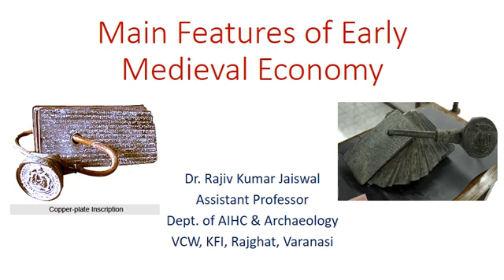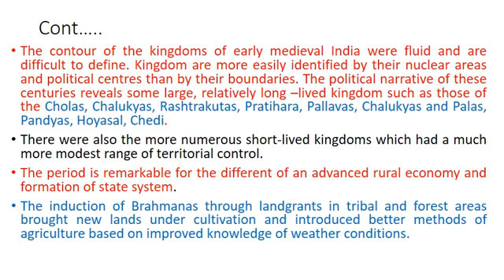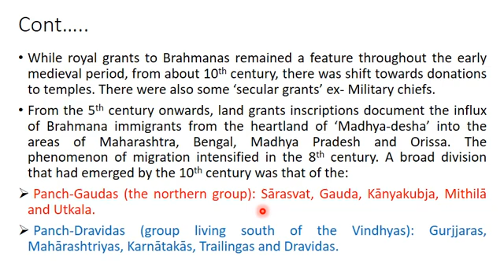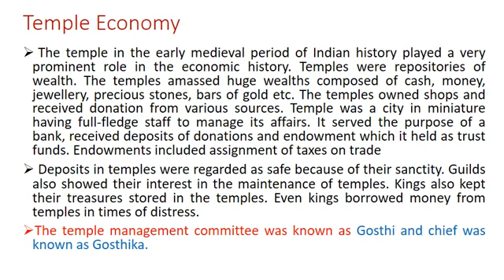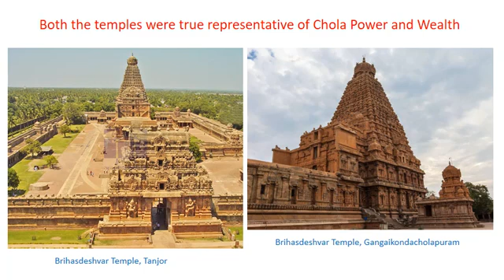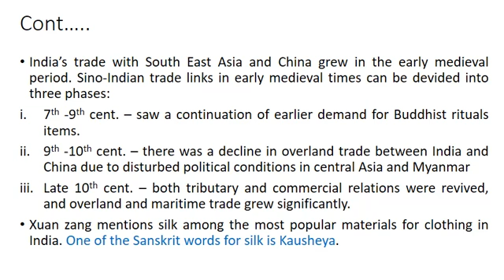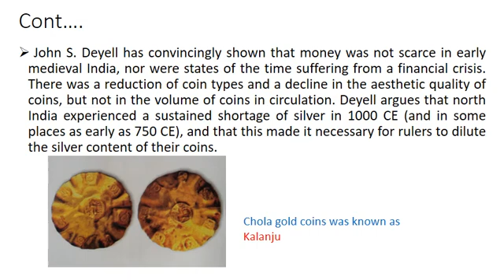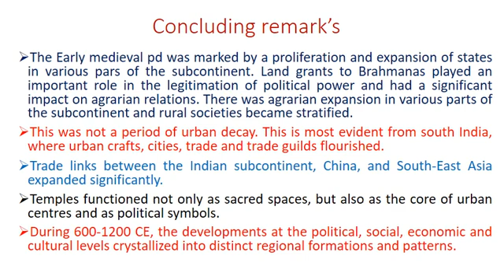Main Features of Early Medieval Economy